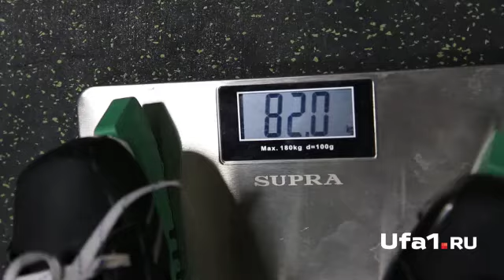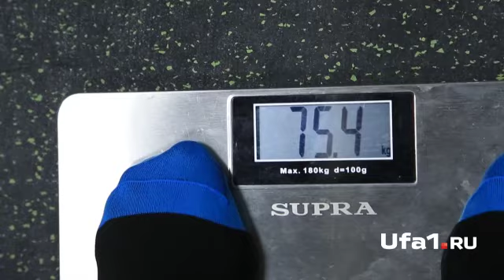Хоккеистки «Агидели»: коньки vs каблуки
В этом выпуске мы посетили тренировки хоккейной команды Агидель. Сезон в самом разгаре, и девушки усиленно готовятся к нему.

«Прошло уже четыре игры, мы их выиграли, но впереди очень много игр, плей-офф и чемпионат.